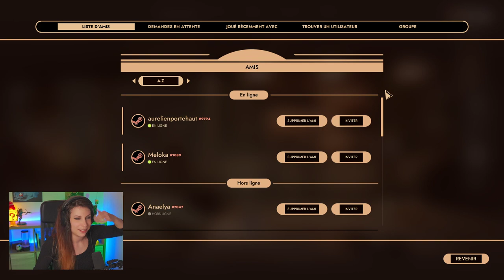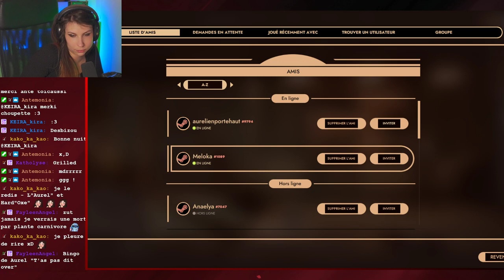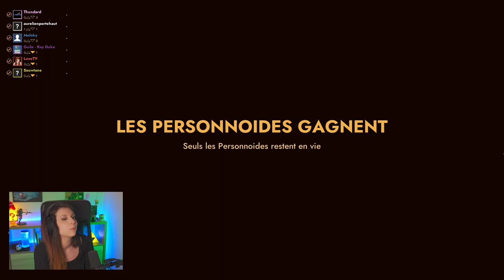La run CHAOTIQUE - First Class Trouble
Suite de la soirée First Class ft Souwtane, Meloka, Thundard, Aurel et Guile.